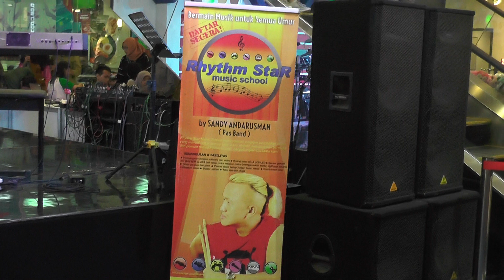Rhythm Star Music School Jogja "One Direction - No Control" Cover by : Ali (Solo Vokal)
Event Pentas Evaluasi #1 2019 @Malioboro Mall Tgl 24 Juni 2019 cover by: Ali (Solo Vokal)